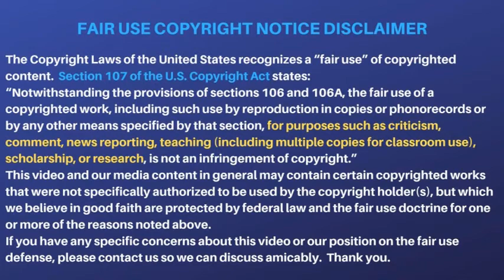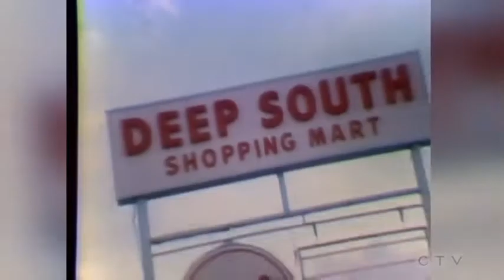Pascagoula files : 1975 interview with a man who claims he was abducted by aliens.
Pascagoula files :  1975 interview with a man who claims he was abducted by aliens. Local television interview, presented here for historical, educational, and research purposes.